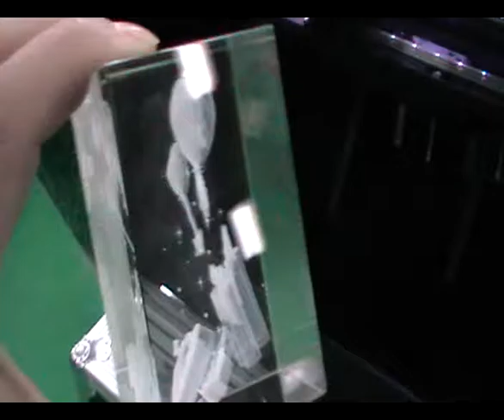3d crystal gift engraving machine